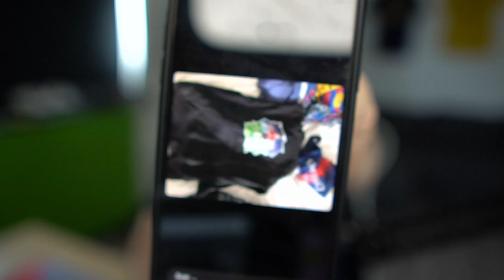KÆMPE PROFIT I MEGA SPECIAL CARDS TOP 100 REWARDS!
Like for flere top 100 rewards!

● Support a creator kode ➜ SubTilJK